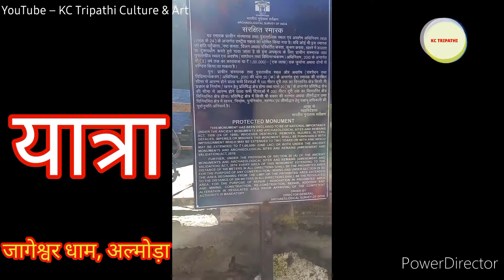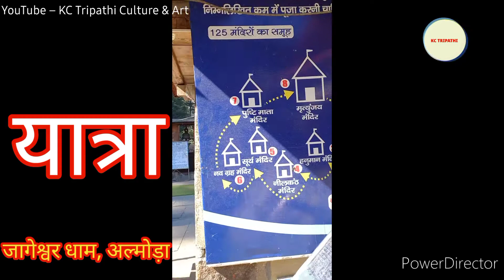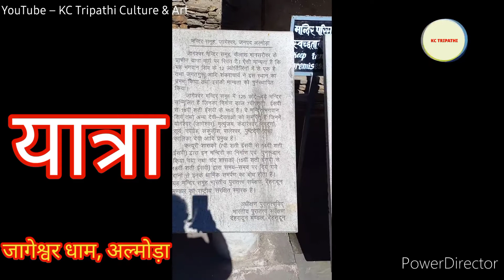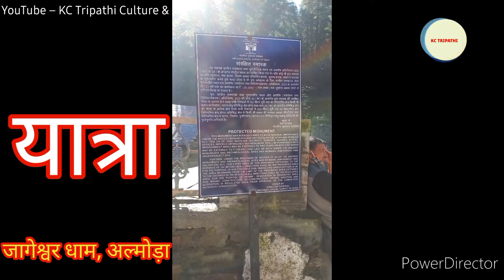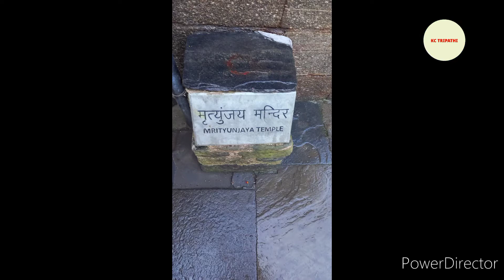जागेश्वर धाम, अल्मोड़ा, उत्तराखंड